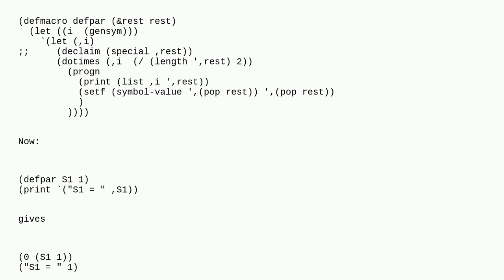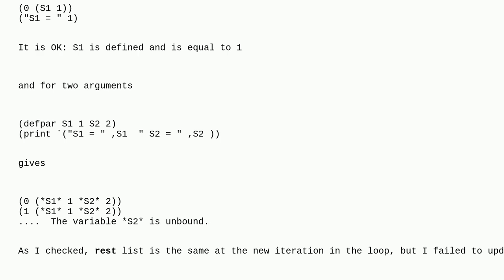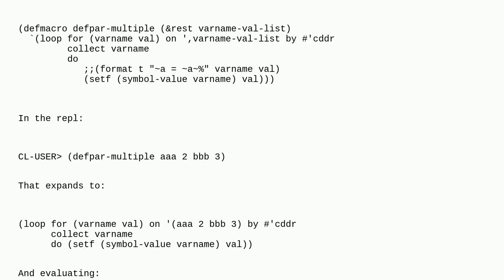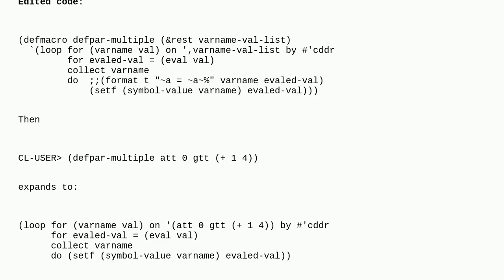Multiple defparameter macro in Lisp?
A special thanks goes out to the awesome community

  lisp common-lisp